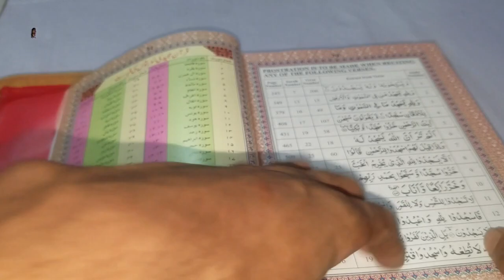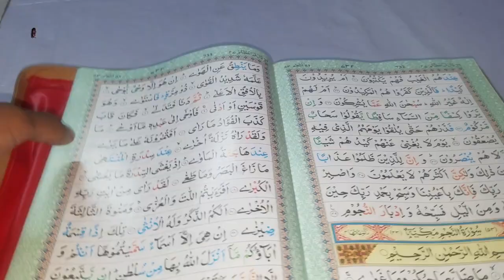সুন্দর বাক্সের তৈরি কোরআন শরীফ কিতাব.koran Sharif Kitab